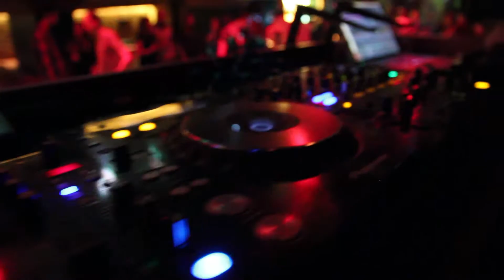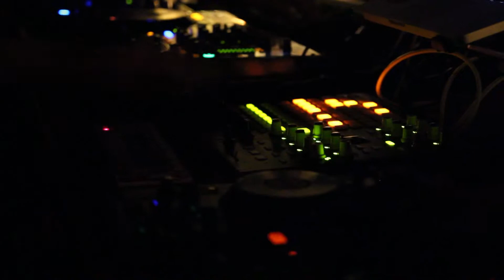ElectroLive Session 2014 - ISHOME [RU][live]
Hosted by FaPt - Fabrica de Artă și Producție Teatrală

Audio: Ishome - Ken Tavr